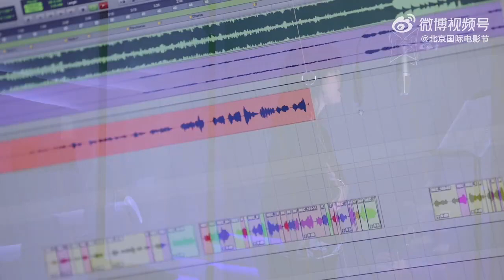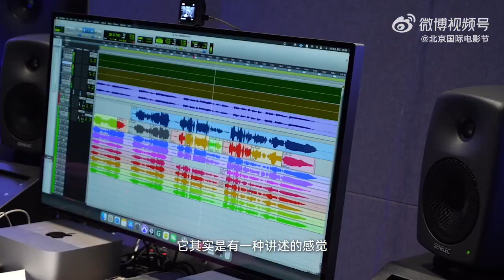XIN Liu 刘雨昕【忽然想起来】录制花絮【Remember When】Recording BTS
第十三届北京国际电影节推广曲《忽然想起来》录制花絮 💙 The behind the scenes of the recording of the 13th Beijing International Film Festival promotional song "Remember When"